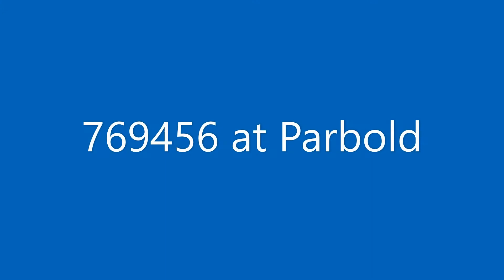769 456 at Parbold station 18/12/21.